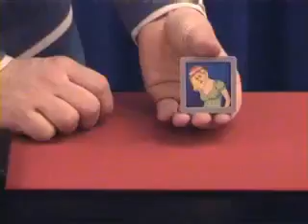Cadre photo striptease : Un tour de poche entre messieurs